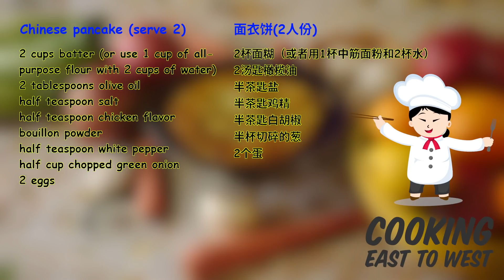[Eng Sub] 面衣饼 Chinese Pancake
做法:

1. 冰箱里取出面粉水(你也可以用一杯面粉加2杯水来替代)
2. 倒掉上面三分之二的水
3. 然后搅拌均匀
4. 取2杯面粉水 (大约4张面衣饼), 留下部分为下一批面衣饼
5. 半杯葱花, (你也可以用香菜或韭菜来替代) 放入面糊内
6. 打两个鸡蛋在碗里
7. 加半茶匙盐,半茶匙鸡精,半茶匙白胡椒
8. 轻轻搅拌均匀
9. 加入2汤匙橄榄油在中号平底锅, 轻轻转动锅子,油均匀在锅底
10. 搅拌面糊,用大约半杯面糊加到平底锅
11.立即转动锅,确保面糊均匀覆盖在锅底
12. 确保底部变成金黄色(大约需要3分钟),然后翻转到另一面
13. 然后开始煎第二张面衣饼.

Recipe:

1. Remove the flour water from the refrigerator (or use a cup of flour and 2 cups of water instead)
2. Remove some of the clear, top layer liquid
3. Mix well the remaining batter
4. Remove 2 cups of batter and keep the rest for another batch (about 2 pancakes per cup)
5. Finely chop half a cup of green onion (you can also use cilantro or Chinese chive instead) and add to the batter.
6. Beat two eggs into the batter
7. Add half teaspoon of salt, half  teaspoon of chicken broth powder and half teaspoon white pepper.
8. Gently stir evenly
9. Add 2 tablespoons of olive oil to a medium size frying pan on medium heat. Make sure the oil is spread evenly.
10. Stir the batter then spoon off half a cup into the pan
11. Gently tilt the pan to get the batter to evenly coat the pan
12. Once the bottom part of the pancake turns golden brown (about 3 minutes) flip to the other side
13. Repeat for additional pancakes